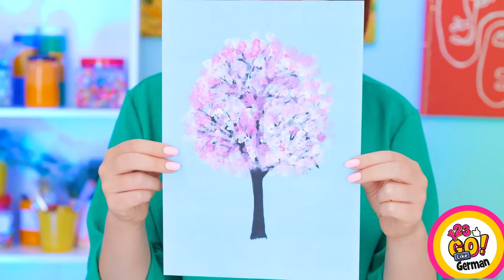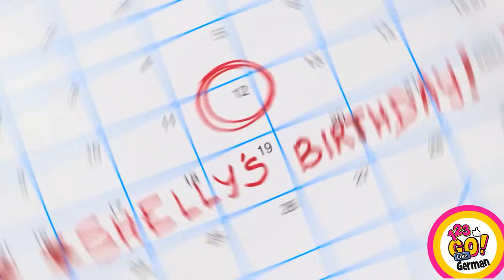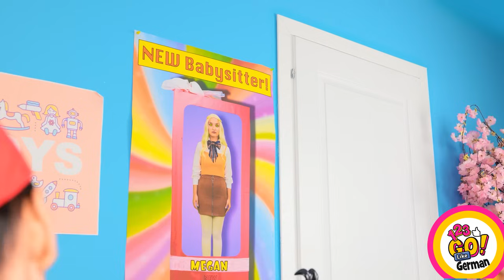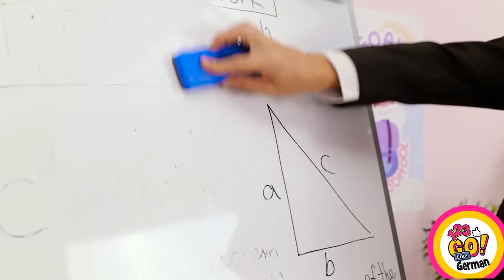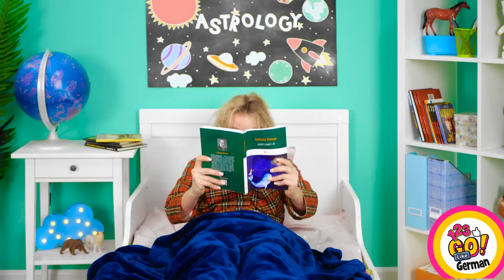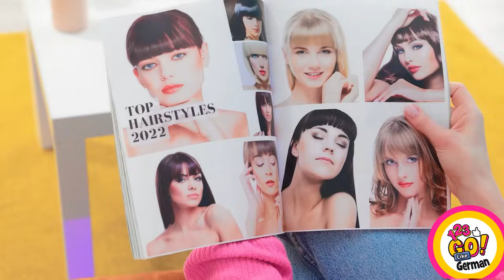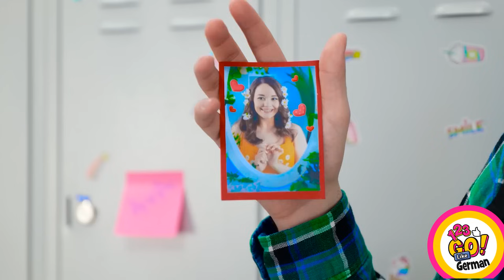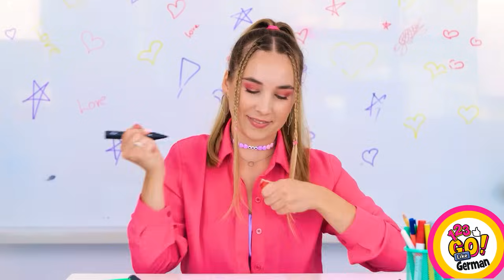Ultimative Kunstschlacht: Erstaunliche Tricks und Hacks entfesseln und testen! von 123 GO Like!